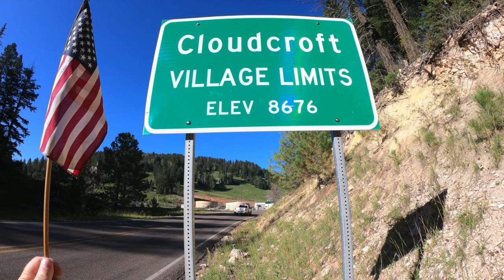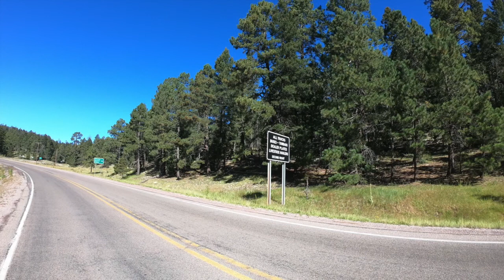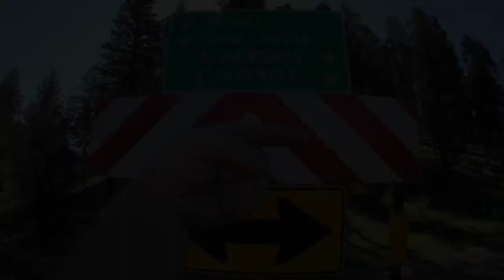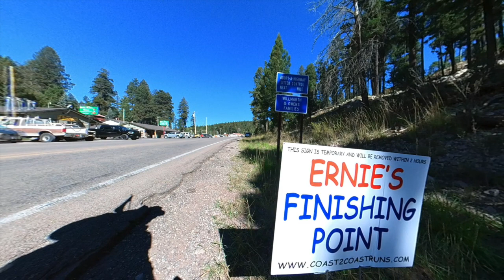Welcome to Cloudcroft, New Mexico!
🌲🌲🌲 We made it to the TOP of the mountain and Cloudcroft, New Mexico!!! 🌲🌲🌲🥳

What a cool little Village and what a journey just to get here! This morning was a STEEP (6% grade) 4 miles into a 10-15mph head wind but I slowed down and took advantage of the 65 degree weather! 😉

Another solo effort with no escort  lead to me being on the wrong side of the road and only [almost] causing 1 accident, having to jump into the grass and making a guy SCREAM profanity at me while I raised the flag and waved!!! 🤣

Quite a bit of traffic but seemed like fewer honks and waves today than in days past but every one makes me smile and raise the flag and wave back!! 🥰

Not a single critter to talk to this morning but that means I also wasn't ignored, so that counts as a "win" in my book for the day!! 😁

Other than having to flag down vehicles for 40 minutes before someone stopped to give a ride to the starting line, it was a GREAT day!! And the guy that gave me the ride told me (in his words), "I've seen you walking on the Highway now for like 2 months and I had to know why? So, I stopped." I told him the background and clarified the "2 months" (LOL) and he was happy to be able to be a small help in the journey! 😊

The entire morning was capped off with a BOMB breakfast burrito in town and paying the tab for a Vietnam Veteran that just happened to walk in while I was there, so. *BOOM!* 🇺🇸